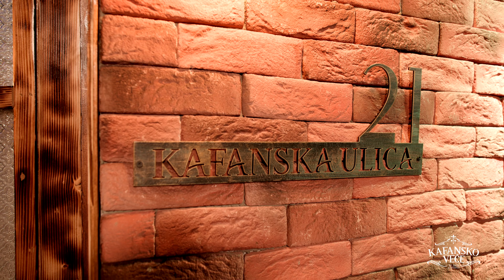JELE - BELA VENCANICA | UZIVO | 2024 (ORK.GORAN TODOROVIC) | KAFANSKO VECE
Šerif Konjević - Bela vencanica
🎵Muzika: Novica Urosevic
🎵Tekst: Novica Urosevic
🎵Aranžman: Novica Urosevic

YouTube & Digital distribution:
EMDC Network